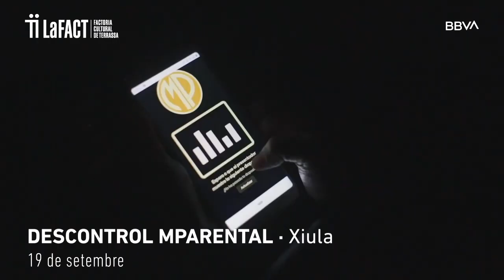Xiula · Descontrol Mparental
19 de setembre de 2021. Dues funcions.

Això és un concert terapèutic familiar, per aquest ordre. Ha arribat l'hora de fixar-nos en el què ens passa a tots i totes des del moment en que criem i l'univers ens canvia. Aquest és el cinquè disc de Xiula.

El viatge serà a través de diferents moments de la criança, de moments familiars ineludibles amb la intenció que tothom s'hi pugui sentir reflectit. Com sempre a través de la música, l'humor i la interacció amb el públic, els Xiula miraran de remoure les emocions del públic i generar un espai de reflexió per pares i mares. Hi haurà moments per riure, per cantar i ballar però també per plorar ben agafats i deixar que la tristesa ens visiti.

Ja des d'abans de l'inici de l'espectacle, el clima creat serà el d'una sessió de teràpia amb tocs sorprenents. El públic haurà de respondre unes enquestes virtuals i entrarà en una sala on els rebrà un terapeuta i anirà situant-los en l'aquí i ara. A partir d'aquí començarà el recorregut musical pel cinquè disc de Xiula amb tots els seus altibaixos i visites sorpresa d'alguns clàssics del grup fins a un final de celebració conjunta.

Emocions i electrònica en un espectacle interactiu amb més fibra que abraçar-te a un codony.

Espectacle per a tota la família